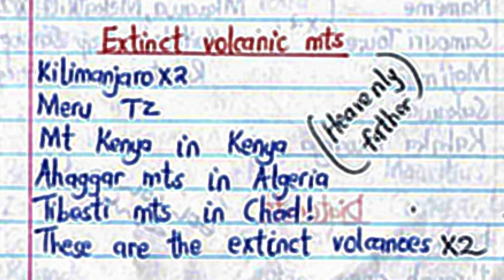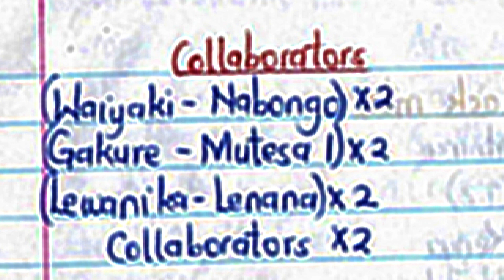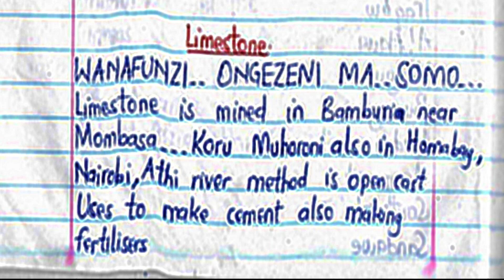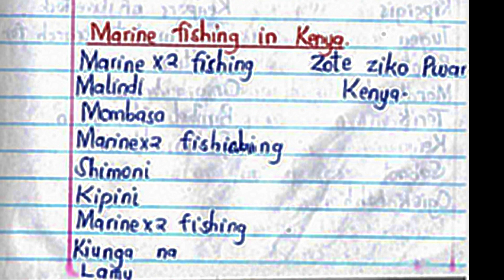Social Studies Hacks, KCPE Social Studies? Sing all the way to your success!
Other than learning, some names just require singing to get them stuck to your head. Social Studies Teachers and Students will be happy to get another easier way of getting facts at their fingertips! Go ahead ...

Block Mountains, FRANCE COLONIES, ITALY COLONIES, LANDLOCKED COUNTRIES, NYAMWEZI CHIEFDOM, COUNTRIES THAT PASS THROUGH THE TROPIC OF CAPRICORN,
RIVERS FORMING ESUARIES, COUNTRIES CROSSED BY THE TROPIC OF CANCER, COUNTRIES CROSSED BY THE EQUATOR, Collaborators, OIL REFINERIES IN NIGERIA, HEADQUARTERS OF TRADING BLOCS COMESA, ECOWAS, EAC HQS, CHECK OUT OUR LESSONS FOR MORE, PLAIN NILOTES FROM UGANDA TO KENYA, CREDITS, LANDLOCKED COUNTRIES, NYAMWEZI CHIEFDOM, COUNTRIES THAT PASS THROUGH THE TROPIC OF CAPRICORN, MAN MADE LAKES, Collaborators